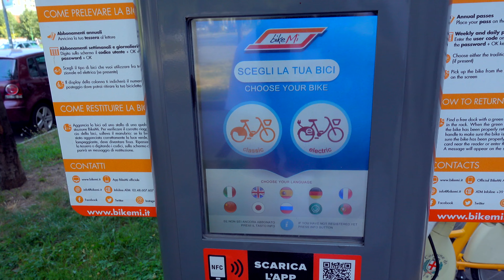Apple Store Piazza Liberty – l'INAUGURAZIONE